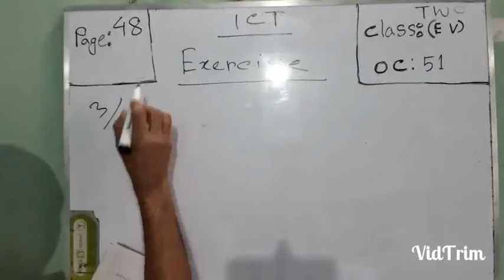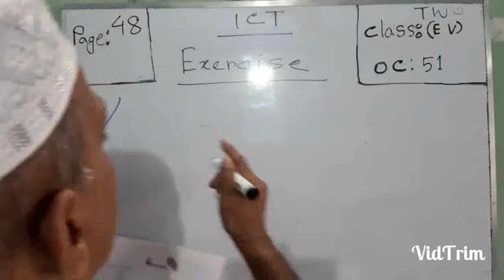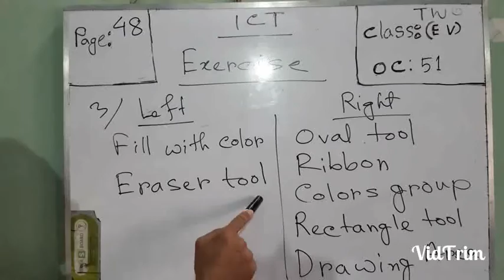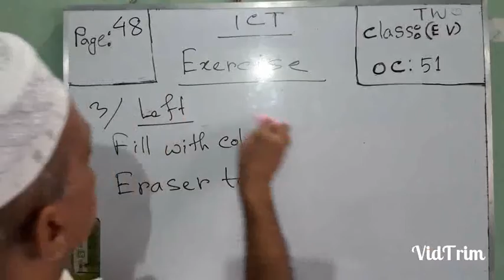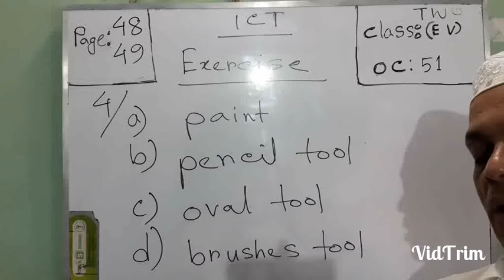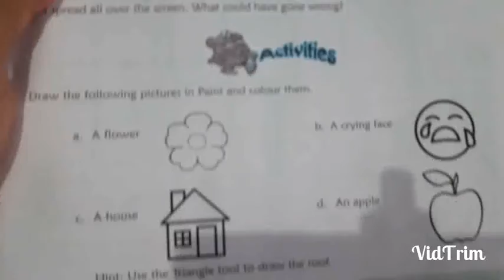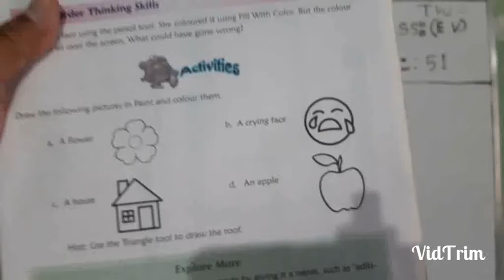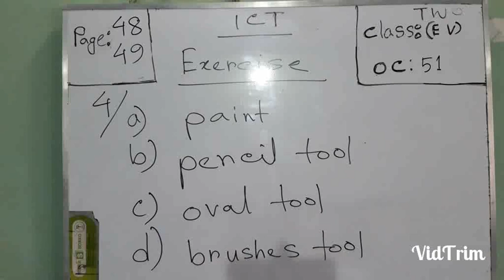Two EV ICT OC-51